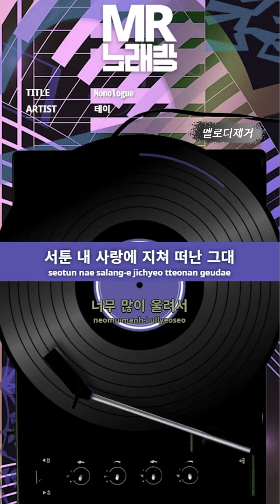MR노래방ㆍ멜로디 제거] Monologue - 테이 (Tei)ㆍMR Karaoke